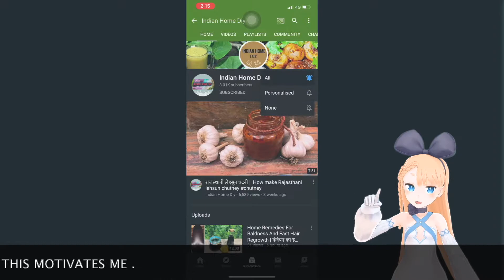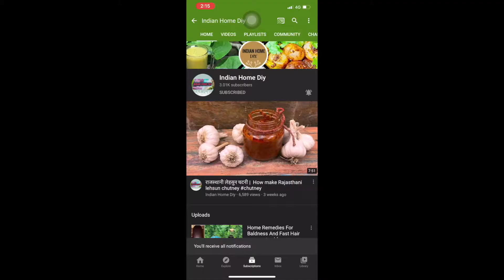Sensitive Teeth Remedy | दाँतो की झनझनाहट के लिए घरेलू उपाय